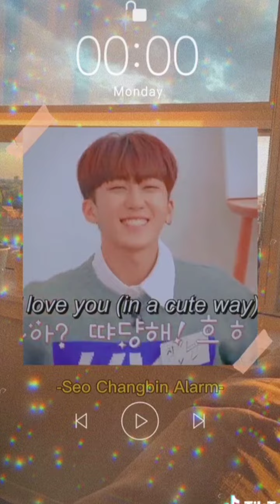MORNING CALL | WAKE UP CALL | ALARM RINGTONE STRAY KIDS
Credit to owner.